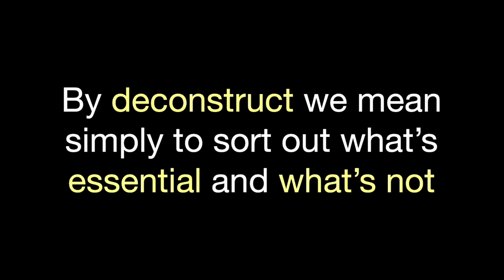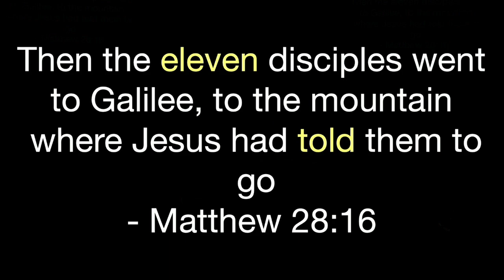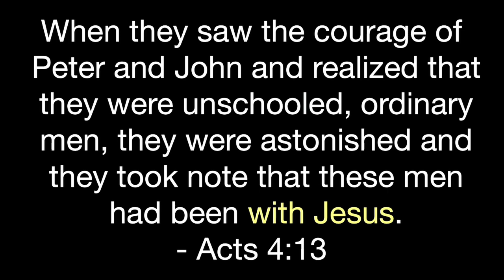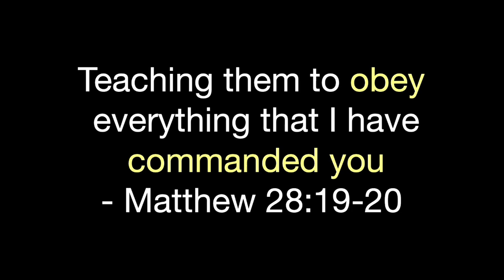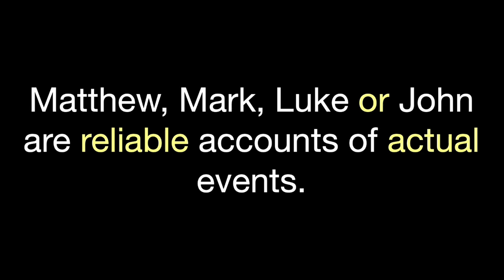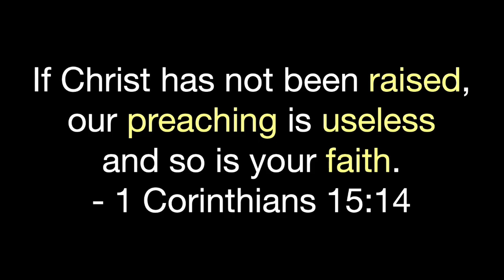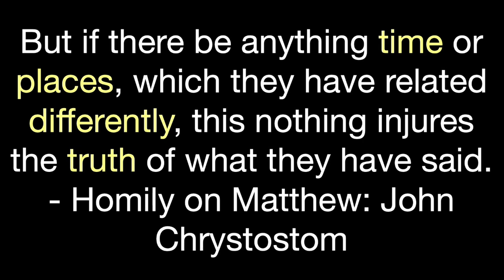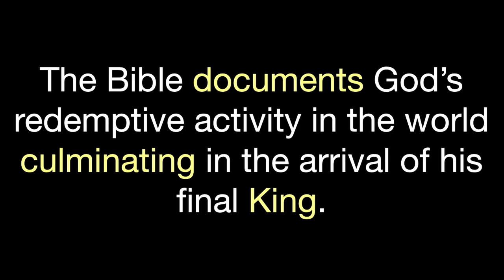The Fundamental List - Week 7 & 8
06-02-24 Sermon